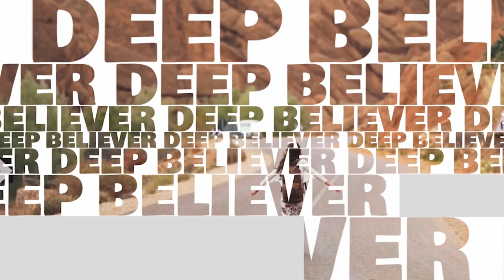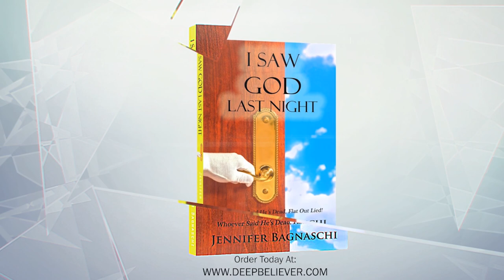Woman Experiences Rapture and Goes to the Throne Room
After habitually dating men in prison and having multiple abortions, Rhonda De La Moriniere decided to get her life right with God.  One day in prayer, she supernaturally experienced what the rapture would possibly be like, as well as the Throne Room of Heaven!  Soon after, Rhonda had an out-of-body, near-death experience after falling ill.